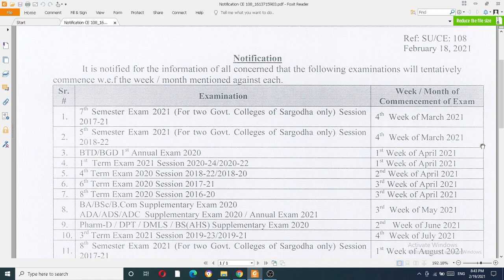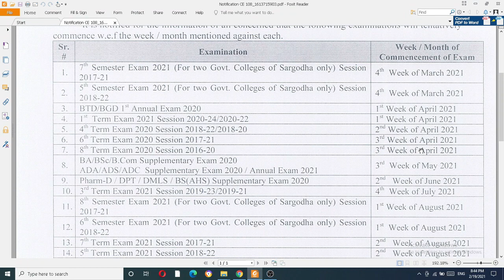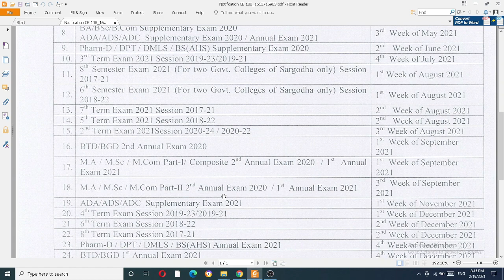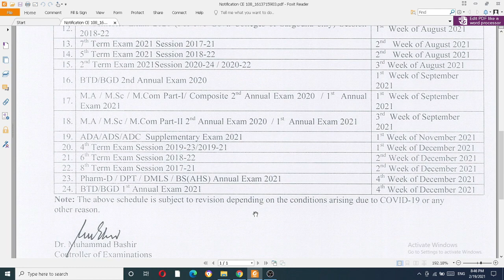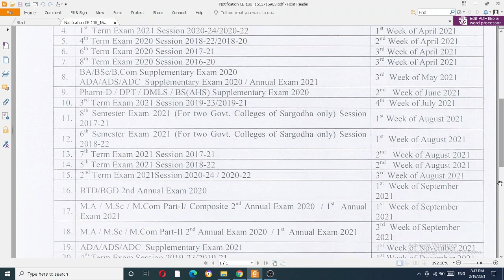University of Sargodha Exams 2021 Schedule |UOS All Exams BA/BSC/MA/MSC Etc 2021 Notification